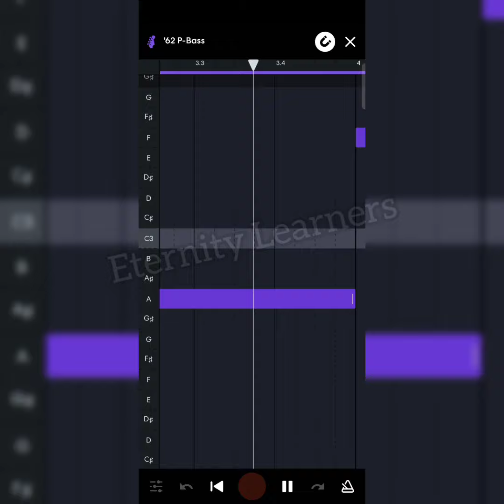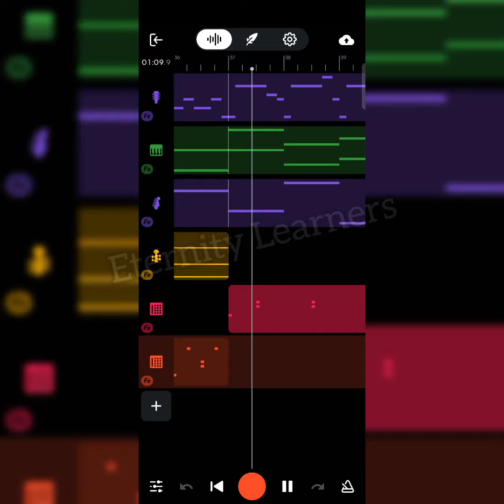Girls Like You Bandlab Remake | Tutorial | Maroon 5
Heyyyy guyss!!

so this one was requested... Here I am with the tutorial of Girls like you by Maroon 5

~Eternity Learners

TIME STAMPS :-
00:00-00:46 - PATTERN
00:47-00:50 - APPLYING EFFECTS
00:51-02:20 - FINAL RESULT